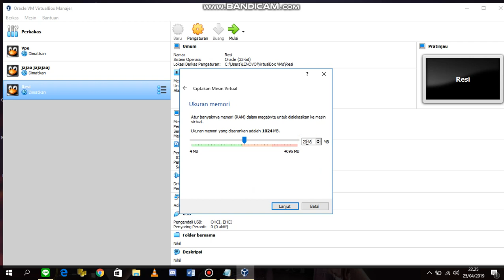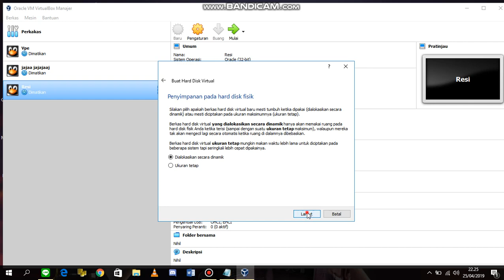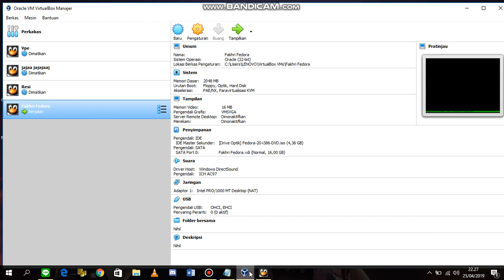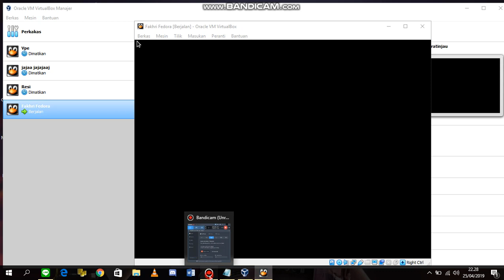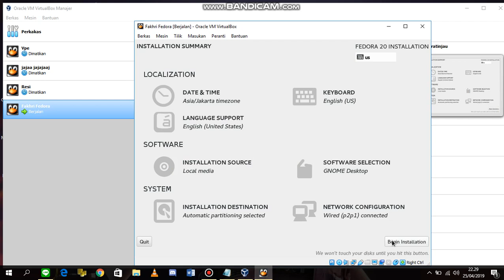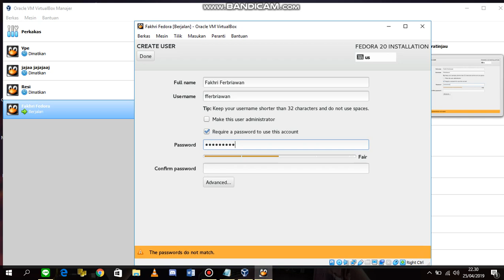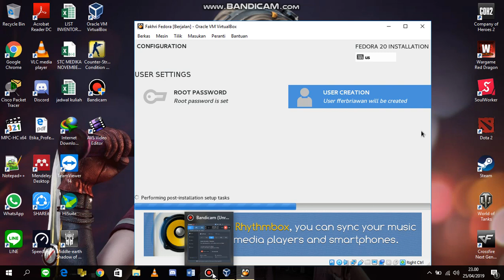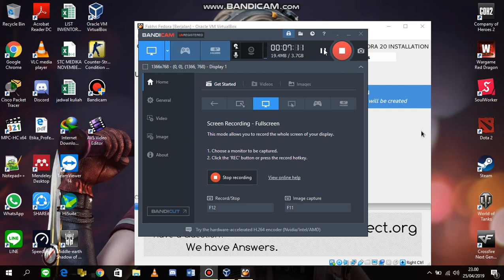Tutorial membuat server fedora 20